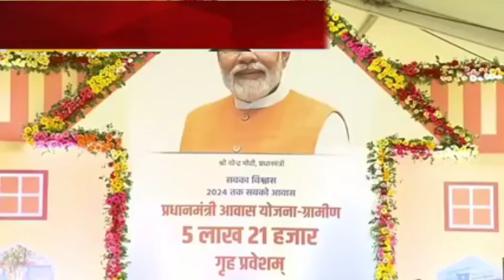शिवराज सिंह चौहान की आज 29March 2022 की बड़ी बैठक अभी अभी हुई सम्पन्न।मप्र वासियो हेतु किये 15 एलान।